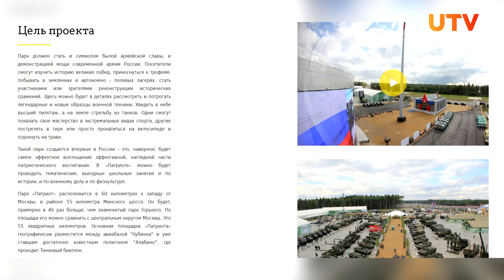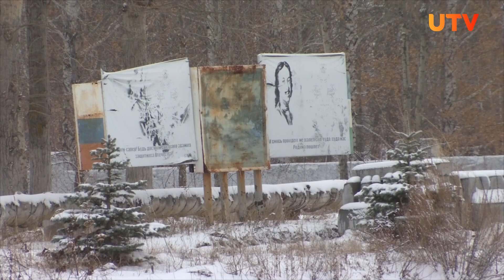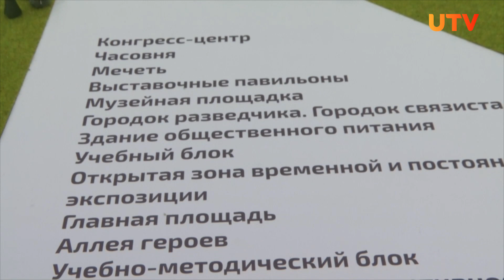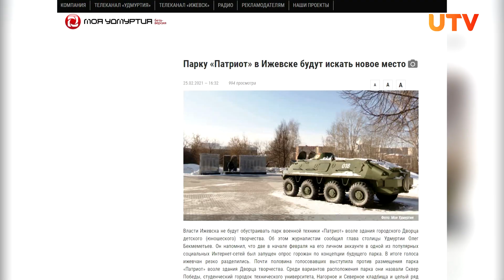В Башкирии появится парк «Патриот» за 271 миллион рублей. Зачем он нужен?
В посёлке Алкино Чишминского района началось строительство парка «Патриот». Там разместятся учебные и жилые корпуса, тир, плац, Аллея героев и Музей военной техники.

Такие парки уже есть во многих городах России, а главный находится под Москвой. Каким будет «Патриот» по-башкирски? Узнавал Андрей Шарыгин.